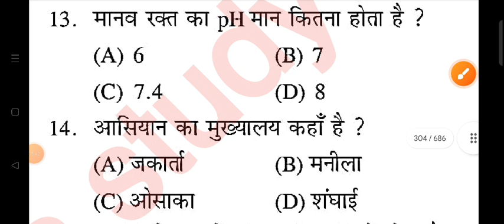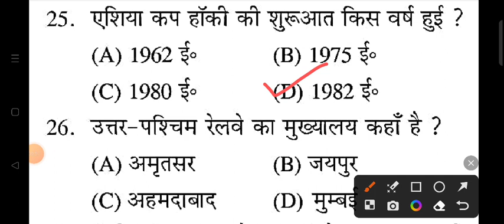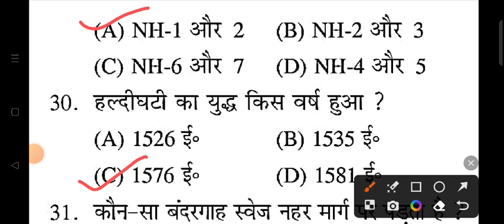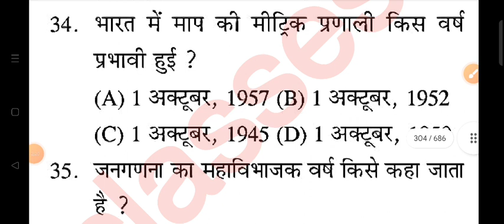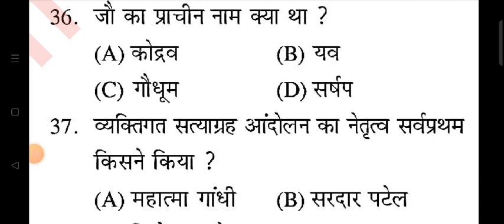UP POLICE GK GS PRACTICE SET | UP POLICE NEW VACANCY 2023|UPP PRACTICE SET 249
searching or Queries :
gk gs
upp gkgs
up police
upp
up constable
upp vacancy
up police
प्रहार सीरीज
Gs practice set by ajeet sir
Upp प्रहार सीरीज free classes
Gk Gs by ajeet sir

Shyam singh
From _Jalaun (madhaugarh) ,uttar pradesh, India